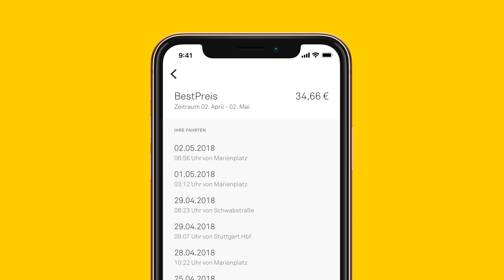SSB BestPreis_Video 01